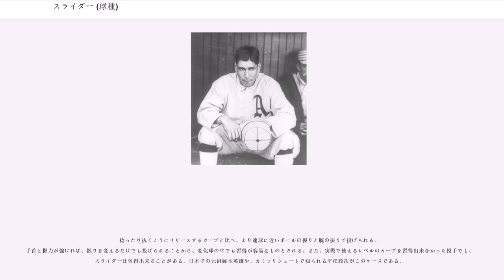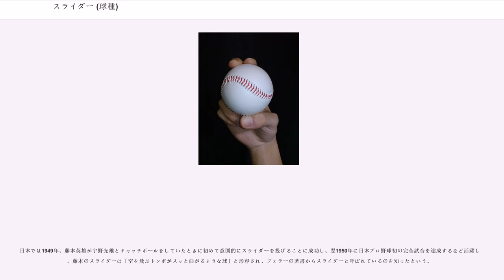スライダー (球種)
スライダー（）とは、野球における球種の1つ。人差し指と中指でボールに回転を掛けることにより利き腕と反対方向、または下方に変化する。

バックスピンとサイドスピン（利き腕と反対方向）の間の回転軸を持ち、投手の利き腕と反対方向へ滑るように曲がる物と、ジャイロ回転の成分を有して縦に落下する物の2種類がある。両者を区別するために前者を横スライダー、後者を縦スライダー、落ちるスライダー、またはヴァーティカル・スライダー (英: Vertical Slider) 、Vスライダーと呼ぶことがある。投法が近いことから両方を投げる投手も多い。

カーブやカットボールなど他の球種との区別が曖昧な場合もあり、落合英二は『落合英二ブルブルの輪』の中で「投げた人が『これはスライダー』と言ったらそれはスライダー扱いになっちゃう」と述べ、あまりにも握りや投法のバリエーションが豊富であるため一括りにすることは難しいとしている。落合は山井大介が投じる球速が遅いスライダーを例として挙げ、一般的にはカーブにあたるが山井本人が「これはスライダー」と主張してからはスライダー扱いになったという。逆にクレイグ・キンブレルなど本人がカーブ系と呼ぶ球種がスライダーと呼ばれることもある。

横に変化するスライダーはバックスピンの成分が強ければ落下が少なく横滑りするスライダーに、サイドスピンの成分が強ければ沈みながら大きく横滑りするスライダーになる。速球と同じような投法と球筋から比較的速い球速で変化するため打者は速球と誤認しやすい。横の変化でボールからストライクへ、ストライクからボールへなどという使い方や小さい変化でバットの芯から外させたり、大きい変化で空振りを狙うなど様々な使い方をされる。

日本人選手では伊藤智仁、西口文也、岩瀬仁紀、前田健太、森福允彦などが代表的な使い手で、MLBではスティーブ・カールトンやホセ・フェルナンデスが有名。スリー・クォーターやサイドスローの場合は元々横から出てくる球筋に更に横変化が加わるため、大きな角度のある変化球となる。左サイドスローのジェフ・ウィリアムスが投げたスライダーは数回にわたり空振りした右打者の体に当たった。

スライダーの中でもジャイロ回転の成分を有して縦に落ちる物を指す。上向きの揚力を持たないため、フォークボールのように落下し、ジャイロ回転の効果で初速と終速の差が小さい。また、ジャイロ回転の成分が強い物は回転軸の傾きによっては若干左右へも変化したり、落差が変わったりもする。ボールを挟まない為、フォークボールに比べると失投率が低く、使い手が増えつつある。日本人選手では松坂大輔、田中将大、大塚晶則、山岡泰輔、内竜也などが代表的な使い手で、MLBではジョン・スモルツやブラッド・リッジ、グレッグ・ホランド、マックス・シャーザーが代表的な使い手として知られる。

スライダーの握り方、リリース方法には様々な種類が有る。稲尾和久は「ボールをリリースする瞬間に縫い目にかかった人差し指の先をピッと切る」ように、大野豊は「握った指をずらすのでなく、手首の向きを変えてボールを切る」ように、伊藤智仁は「ボールの縫い目に人差し指と中指をはわせ、チョップするように横回転を加える」方法で投げていた。ボブ・フェラーやダルビッシュ有はアメリカンフットボールのボール () を投げるようにリリースすると解説している。

捻ったり抜くようにリリースするカーブと比べ、より速球に近いボールの握りと腕の振りで投げられる。
手首と握力が強ければ、握りを変えるだけでも投げられることから、変化球の中でも習得が容易なものとされる。また、実戦で使えるレベルのカーブを習得出来なかった投手でも、スライダーは習得出来ることがある。日本での元祖藤本英雄や、カミソリシュートで知られる平松政次がこのケースである。

スライダーの元祖は1903年にメジャーリーグベースボール (MLB) デビューしたチーフ・ベンダーの投げていた「ニッケルチェンジ (nickel change)」または「ニッケルカーブ (nickel curve)」であるとされる。しかし、1925年からMLBでプレーしたジョージ・ブレーホルダー () が投げていた「セイラー (sailor)」または「セイリング・ファストボール (sailing fastball)」という速い速度で横滑りする球種がその元祖であるとする異説もある。

1919年にMLBデビューしたジョージ・ウールも「セイラー」を投げ、さらにこれを「スライダー」と改名し...